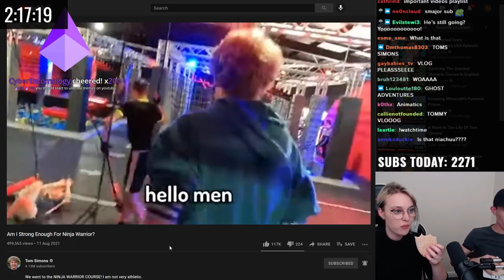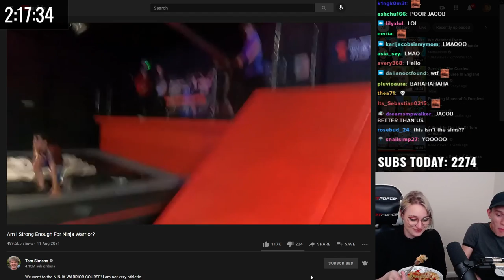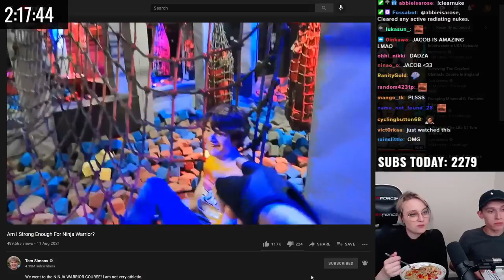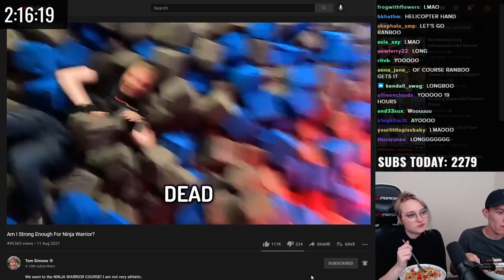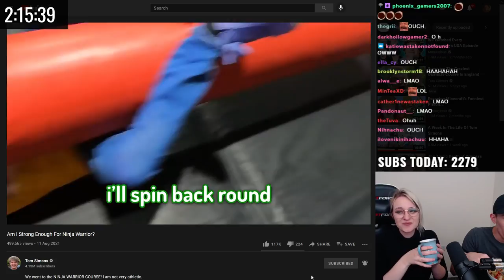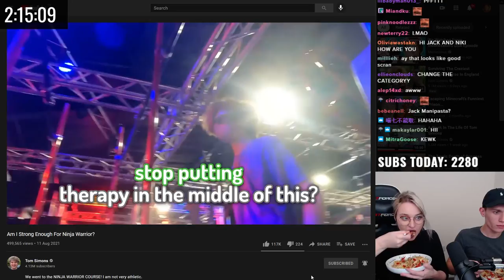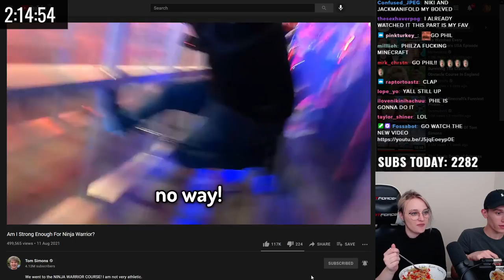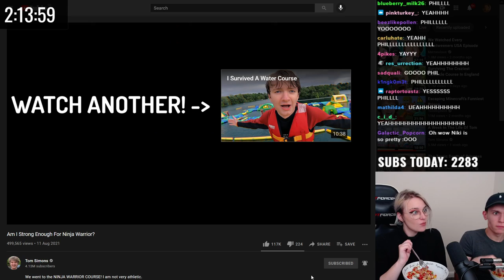JackManifold and Niki Reacts to Tommyinnit's New VLOG "Am I Strong Enough For Ninja Warrior? "